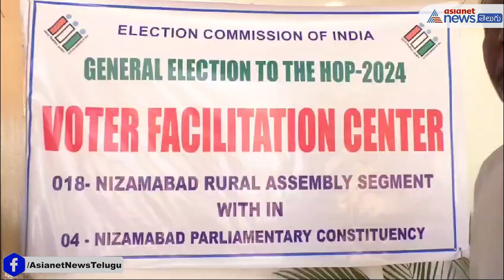ఓటింగ్ ఫ్రమ్ హోం నిజామాబాదుజిల్లాలో ప్రారంభం ఇంట్లోనుంచి ఓటు ఎలా వేయొచ్చో చూడండి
Source: Prasar Bharati
For Full Story Click: